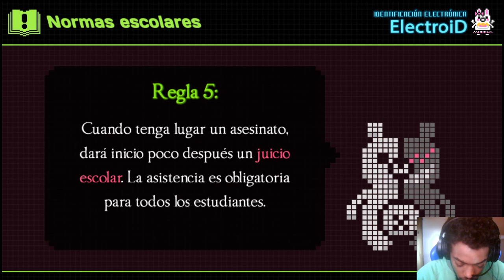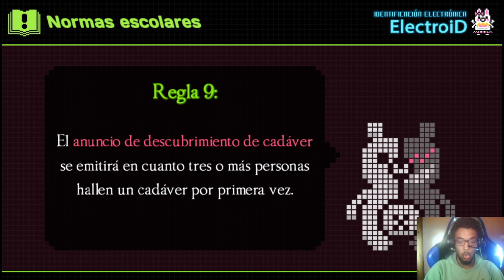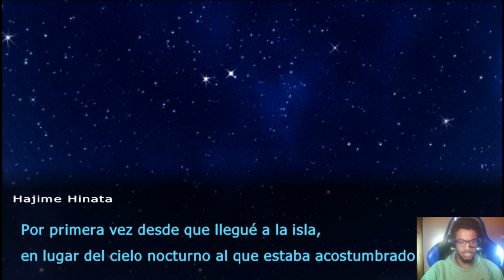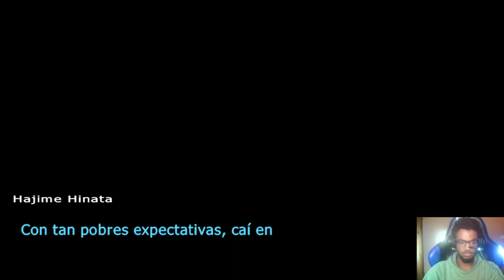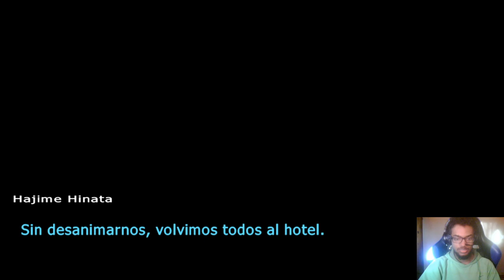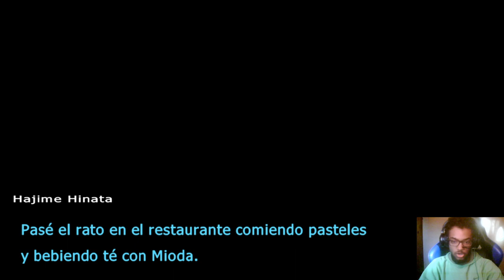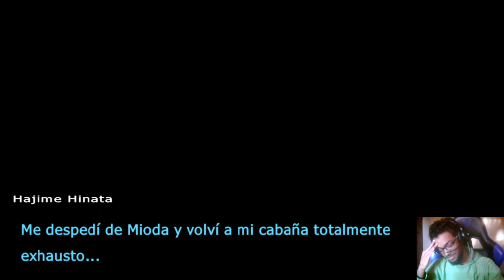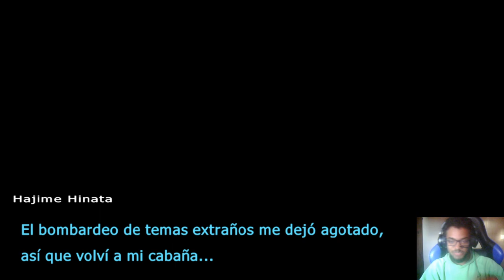Let's Play Danganronpa 2: Goodbye Despair 2 Adiós esperanza, hola desesperación (P1)